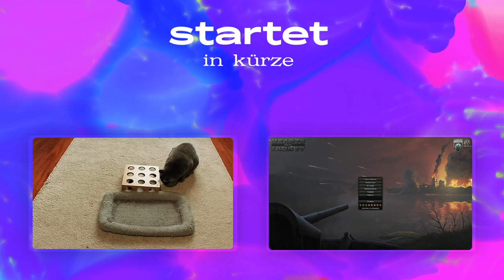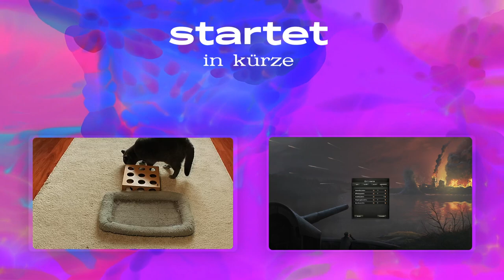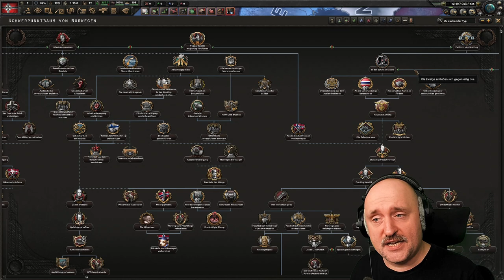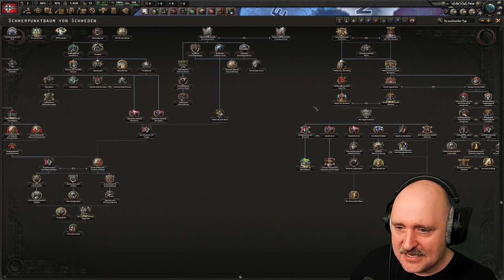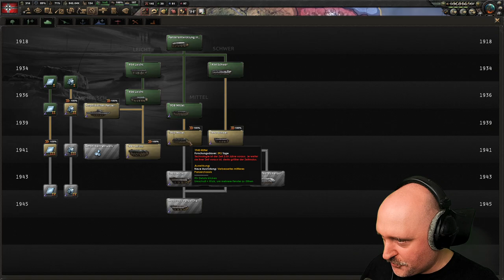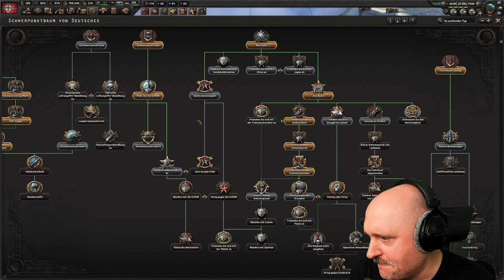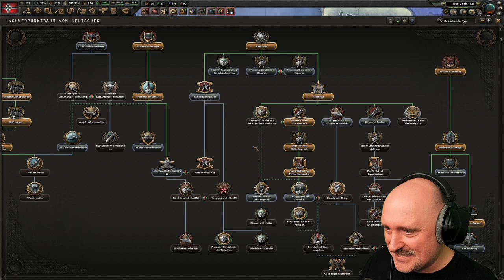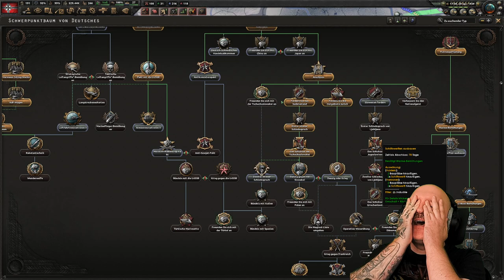Let´s Stream | Hearts of Iron 4 | Deutsches Reich #01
Deutschland und die Fesseln des Versailler Vertrages. Was kann der neue DLC Arms against Tyranny?

Ich bin nahezu täglich live auf Twitch. Wenn dir gefällt was du siehst besuch doch einen meiner Kanäle.